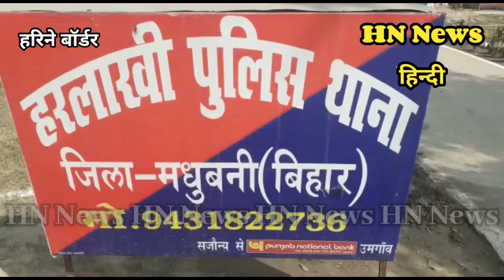Human Trafficking: हरिने बॉर्डर पर एसएसबी ने 5 बाल मजदूरों के साथ दो युवक को पकड़ा। किया पुलिस के...